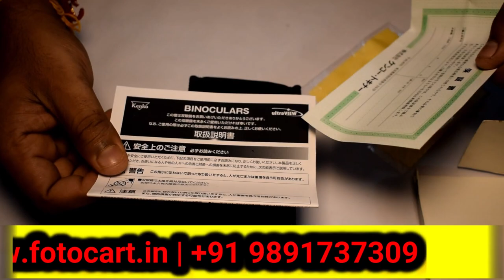Kenko 10x25 Roof Binocular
High Quality Binoculars at an affordable price

Perfect For:

Bird Watching
Sporting Events
Nature & Wildlife
Hunting
Travel & ventures
Concerts & live events
Boating